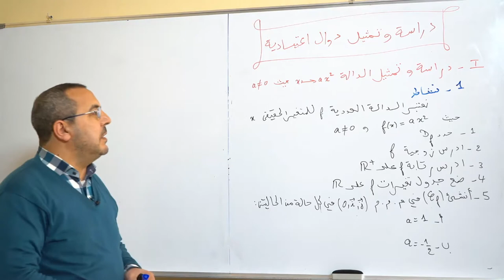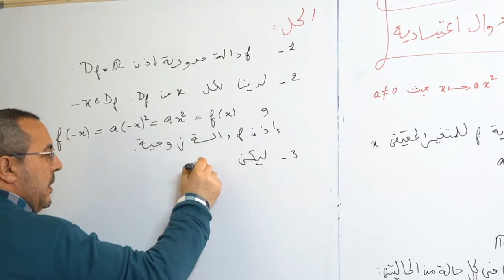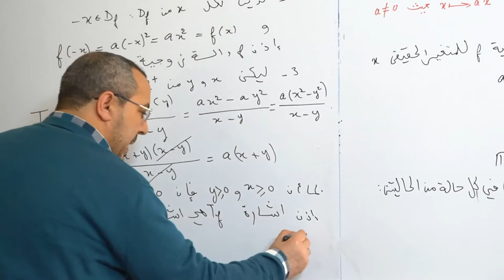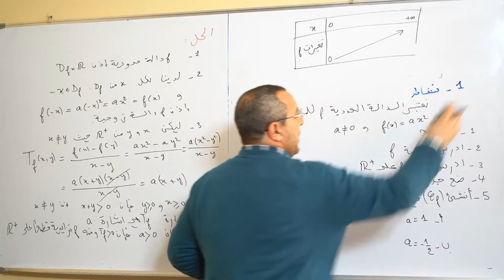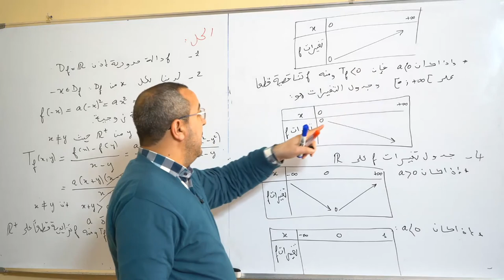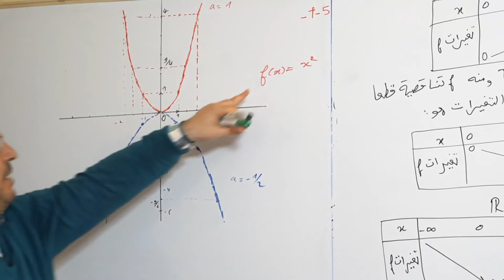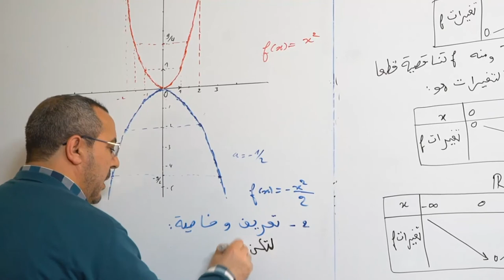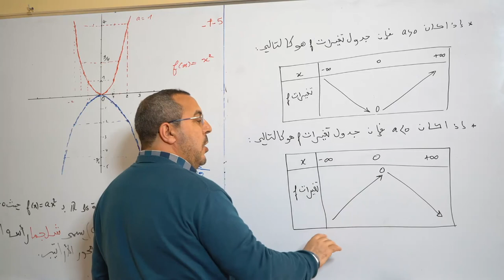دراسة وتمثيل دوال اعتيادية الجزء الأول